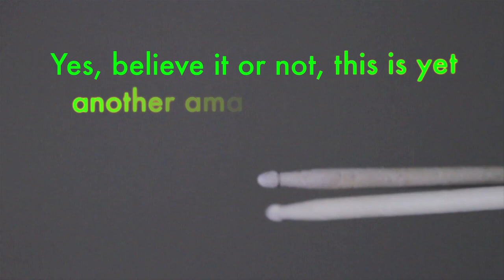Vanilla Ice | Off The Chain | Unreleased Song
Vanilla Ice | Off The Chain | Unreleased Song from 7x70 Project

Vanilla Ice - vocals
Dan Spitz - guitar